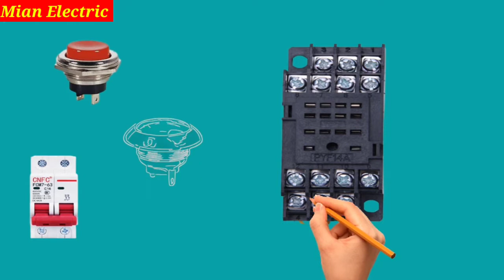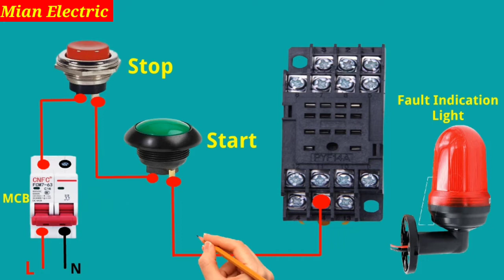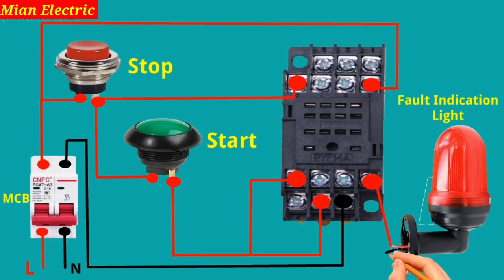14 Pin Relay Base Wiring Diagram || 14 Pin Relay Holding Circuit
Hi
Friends
14 Pin Relay Base Wiring Diagram || 14 Pin Relay Holding Circuit
14 pin relay base wiring diagram
14 pin relay holding wiring connection
relay holding circuit diagram
14 pin relay connection
14 pin relay connection diagram
14 pin relay wiring diagram
14 pin relay holding
14 pin relay wiring diagram in tamil
14 pin relay wiring
14 pin relay wiring diagram in english
relay holding circuit
8 pin relay wiring diagram
11 pin relay wiring diagram
contactor holding wiring